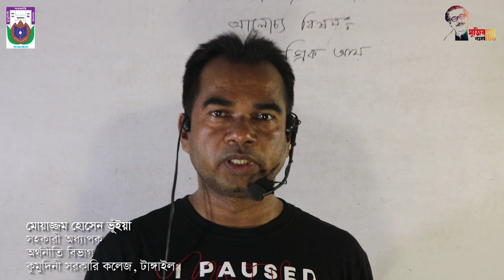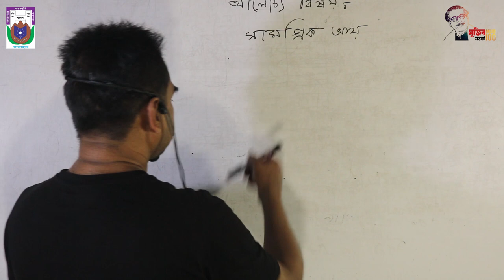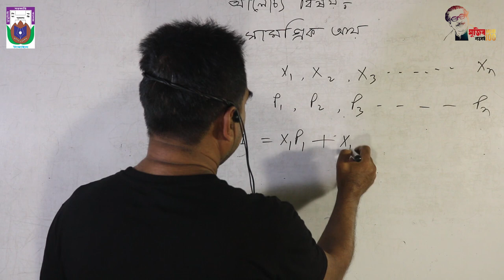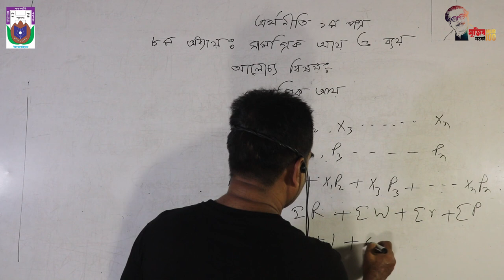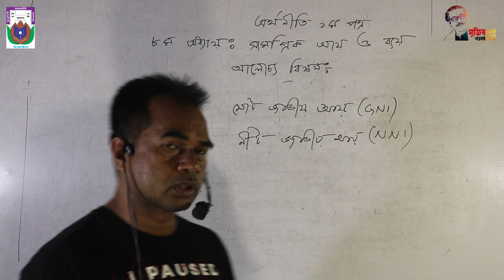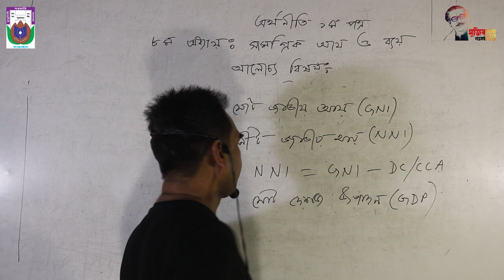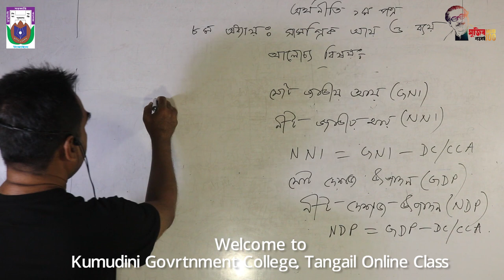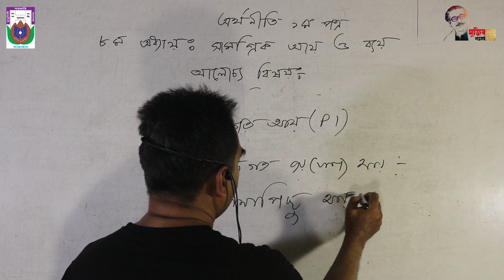XI Class Personal Income Kumudini Govt Collge, Tangail Moazzam Hossain